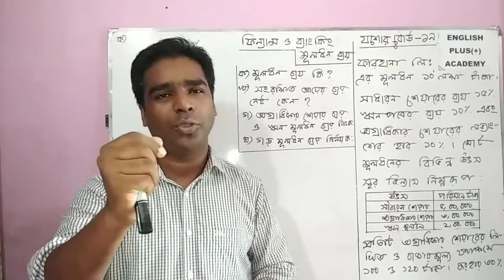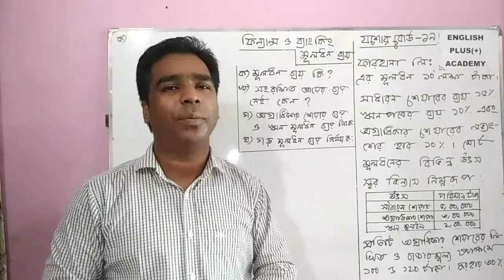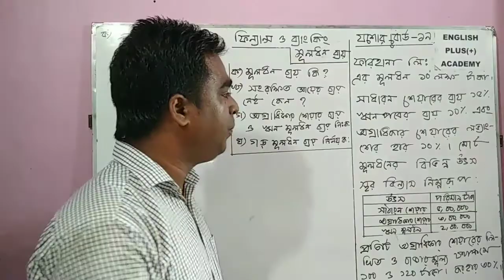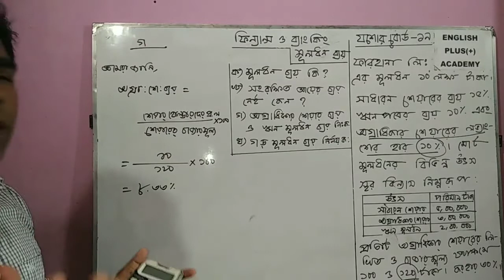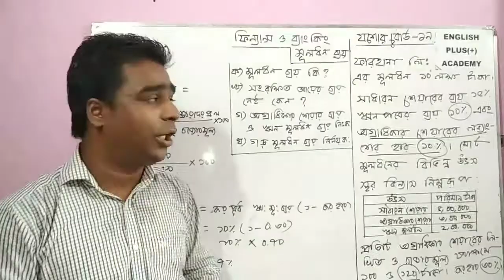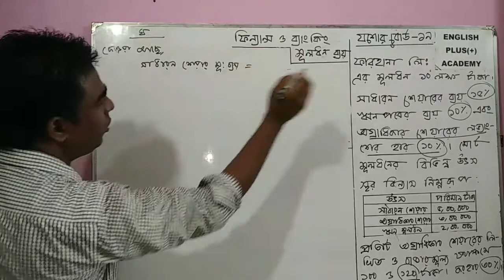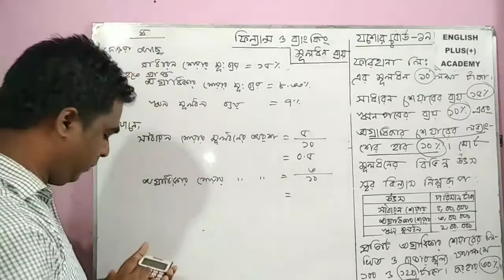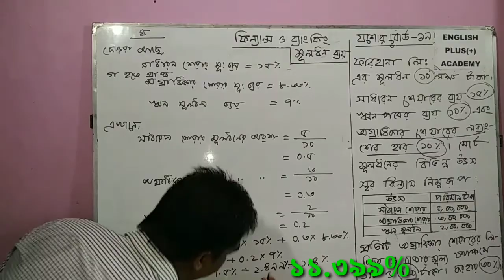ফিন্যান্স ও ব্যাংকিং, যশোর বোর্ড-২০১৯, মূ্লধন ব্যয়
Md. Taslim Uddin
Assistant Teacher Of
Halishahar Begumjan High School
Bandar, Chattogram